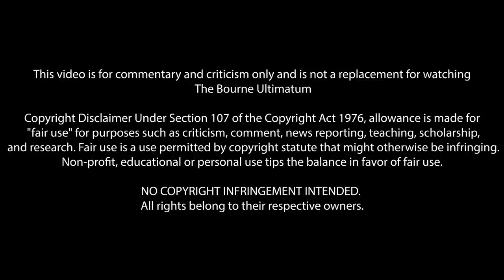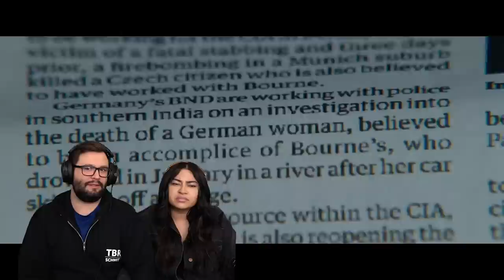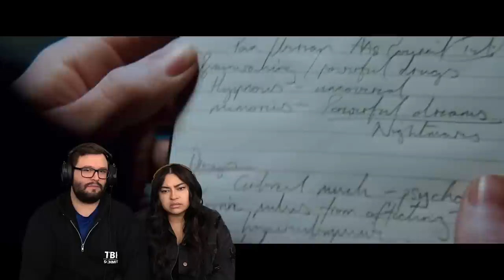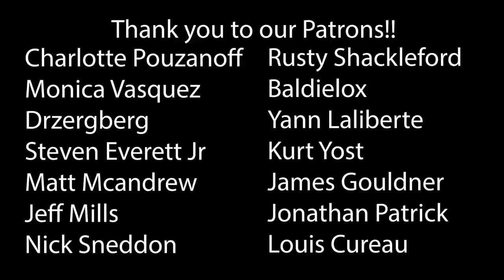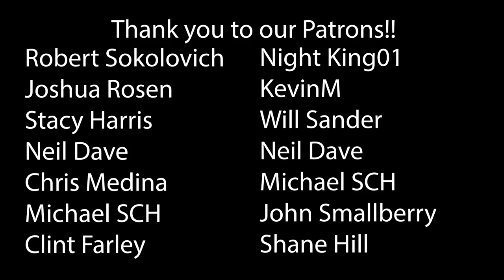The Bourne Ultimatum (2007) Wife’s First Time Watching! Movie Reaction!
The Bourne Ultimatum (2007)
Do you even know why you're supposed to kill me? Look at us. Look at what they make you give.

00:00 Intro
01:54 Reaction
30:38 Outro & Discussion
41:26 THANK YOU!

*This video is for commentary and criticism only and is not a replacement for watching The Bourne Ultimatum*